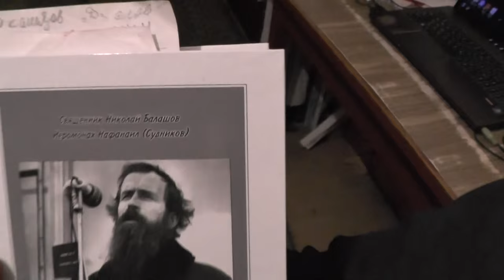№8 Кто же такой Игнатий Лапкин